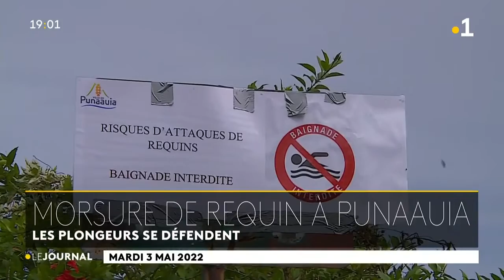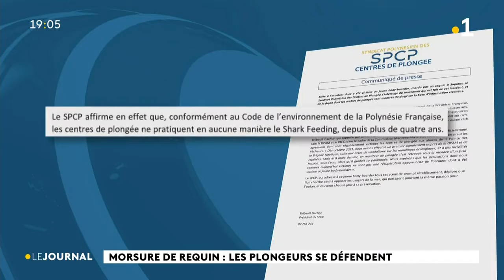🇵🇫 🦈Tahiti / Morsure de requin à Sapinus : les plongeurs se défendent - 4/05/2022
Retour sur l'accident qui s'est déroulé à la pointe des pêcheurs samedi à Punaauia. Un jeune homme a été blessé - a priori - par un requin tigre. Les surfeurs de Sapinus sont convaincus que les clubs de plongée pratiquent encore le shark feeding. Mais les plongeurs réfutent catégoriquement ces allégations !

L’atmosphère est lourde à la pointe des pêcheurs. Les surfeurs sont encore sous le choc. Trois jours après l’accident, Hakahei Huuti se souvient parfaitement de cette rencontre douloureuse. "Il n'a pas vraiment voulu m'attaquer, mais j'ai vu le requin au dernier moment et c'est à ce moment-là que j'ai levé mon pied par réflexe. Et là il m'a bousculé tout le haut...l'aileron était juste devant moi, à 20 cm, je pouvais même tenir l'aileron", raconte le bodyboarder.

Cette rencontre qui aurait pu lui être fatale lui a valu 13 points de suture qui font monter la colère des surfeurs et des riverains. Le SharkFeeding - traduisez nourrissage de requins – feraient toujours partie des habitudes selon eux. Les clubs de plongée sont désignés coupables !

- Suspicion

"Nous, on pense que c'est ça, parce que depuis 4 à 5 ans, il y a vraiment plus de bateaux, beaucoup de clubs de plongée qui ouvrent, et qui viennent la nuit, devant la maison au PK 16, il y en a qui viennent au large...", lâche Alann Poilvet, bodyboarder de Sapinus. Pour Edouard, riverain Pointe des pêcheurs, la solution serait que les clubs de plongée "aillent là-bas au milieu, il y a de la place. Je ne sais pas s'ils viennent travailler, mais pour moi c'est mieux qu'ils vont là-bas au milieu, et laisser la place. Un jour si un requin bouffe un surfeur à Taapuna, qu'est-ce qu'on va dire ? Parce qu'ils sont là-bas aussi. Je vois plein de bateaux là-bas".

Sauf que la pointe des pêcheurs abrite 5 spots de plongée connus et reconnus. Parmi eux, le plateau aux tortues, les trois pitons, la source… Des promesses de rencontre avec la faune sous-marine de Tahiti…

- Dialoguer

Jean, un plongeur, se souvient d’un épisode récent, significatif des tensions qui règnent sur le site : "l'apnéiste est descendu, et il a montré son poing, ça peut arriver, mais il a pointé son harpon. Et ça c'est plus dangereux...s'il y a un souci, le mieux c'est de discuter".

Même son de cloche dans un club de plongée de la côte Ouest, le dialogue doit absolument s’instaurer pour permettre une cohabitation saine. "C'est sûr qu'il y a une pression sur ce site, clairement, donc je peux comprendre qu'une certaine partie de la pointe des pêcheurs soient fiu de cette situation...mais que fait-on quand on voit ça, comment peut-on réglementer le site pour travailler tous ensemble, vivre tous ensemble et que ça se passe le mieux possible ?...Pour moi, il n'y a aucun shark feeding et j'invite tous les gens qui disent le contraire à aller porter plainte et à le prouver", explique Alexandre Deliere, gérant d'une base nautique.

- Shark feeding interdit

Le code de l’environnement est pourtant formel. En Polynésie française, les requins sont protégés depuis 2006 et la règlementation en matière de shark feeding est renforcée depuis 2017. Partout en mer, il est interdit d’attirer à soi de quelque manière que ce soit des espèces sauvages, notamment par des gestes, bruits ou promesses de nourriture.

Dans un communiqué, le syndicat polynésien des centres de plongée l’affirme, "aucun club ne s’adonne au nourrissage et ce depuis plus de quatre ans".

- Une réglementation mal respectée

En octobre 2020, plus de trois ans après l'interdiction totale de la pratique sur le territoire, un moniteur de plongée avait été condamné à six mois de prison avec sursis, pour avoir nourri des requins sur le site de plongée dit La Vallée blanche ce qui avait causé la morsure d'une plongeuse. Ce procès avait mis en lumière un certain laxisme dans le respect de la règlementation. Le procureur avait ainsi rappelé que le prévenu n’était pas "le seul à se livrer à cette pratique" qui est une "source de tensions commerciales" au fenua. L'avocat du moniteur avait également affirmé : "Dire que mon client représente la quasi-totalité du shark feeding en Polynésie relève de l’imagination". Il dénonçait déjà, la "profonde hypocrisie" des acteurs et des autorités sur le sujet. Le site de La Vallée blanche, par exemple, est encore souvent promu comme le lieu d'une potentielle rencontre avec un requin tigre. Il existe des témoignages de la présence de cages contenant des déchets de poissons, placées sur le tombant pour attirer le squale qui évolue plutôt au large naturellement.

Extrait du journal LE19H de Polynésie 1ère du 4/05/2022